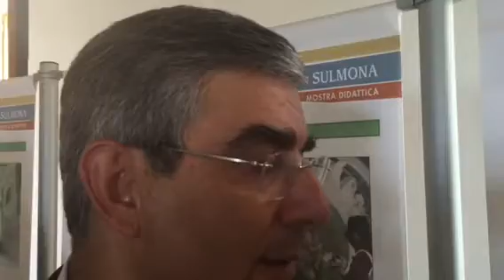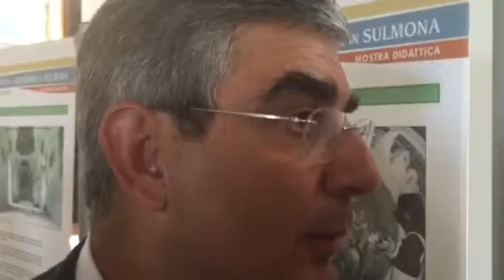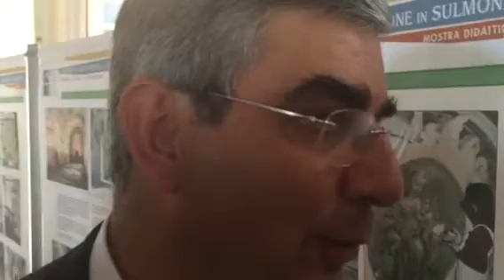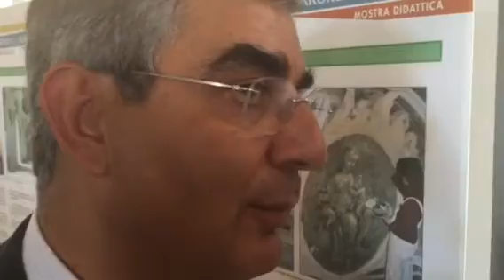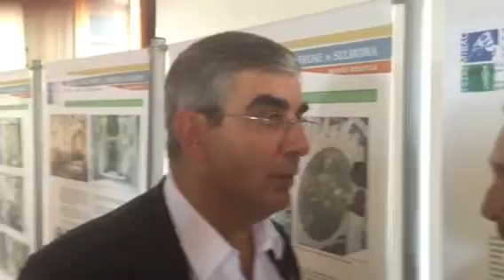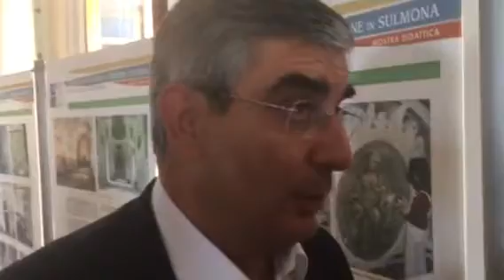D'Alfonso su nomina assessore Gerosolimo